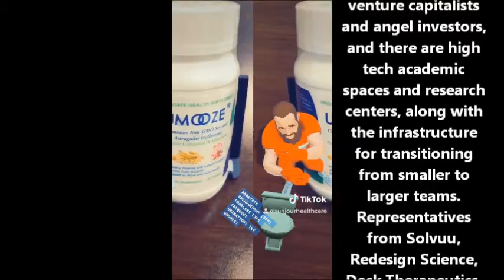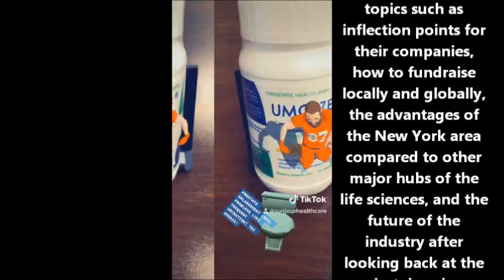SunJour News: Golden Biotech USA Prepares for New Decade of Life Science Advancements at BioLabs NYU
On Wednesday evening after the start of the New Year, the U.S. office of Golden Biotechnology attended their second networking event organized by LaunchBio, a non-profit that offers support to biotechnology and life science companies from the startup phase onto their growth in into later phase. This month’s event theme was called Larger Than Life Science|Future Focus and it revolved on how the biotech landscape, particularly in New York, is expected to shape the industry over the next ten years.

New York is a great location to get support in the biotech industry, as the financial district makes it possible for entrepreneurs to receive funds from venture capitalists and angel investors, and there are high tech academic spaces and research centers, along with the infrastructure for transitioning from smaller to larger teams. Representatives from Solvuu, Redesign Science, Deck Therapeutics, C2i Genomics, Mt. Sinai Innovation Partners, New York Bio, Atai Life Sciences, Columbia University, and the New York City Economic Development Corporation were featured as guest speakers to discuss topics such as inflection points for their companies, how to fundraise locally and globally, the advantages of the New York area compared to other major hubs of the life sciences, and the future of the industry after looking back at the last decade.

Having attended this month’s event, we feel that Golden Biotech is fortunate to position itself in this growing landscape as fields such as oncology and machine learning take steps to support patients and provide potentially more effective alternatives to the current treatment and systems.